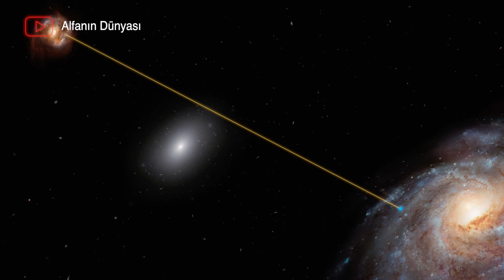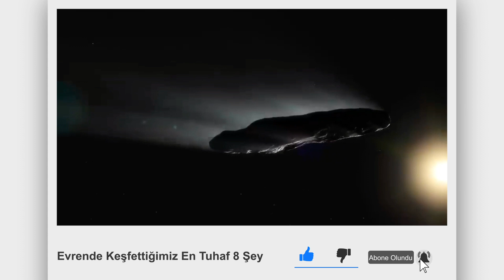Uzayda Keşfettiğimiz En Tuhaf 8 Şey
Elst-Pizarro, FRB 121102, Hoag Nesnesi, Uzayın Bermuda Üçgeni, Galaksi Bilinmeyen, Gezegen 9, Kırmızı Dikdörtgen Bulutsusu, Oumuamua